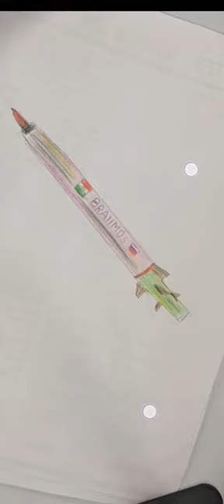BRAHMOS MISSILE MOBILE 📲 TOCHING DRAWING SENTH